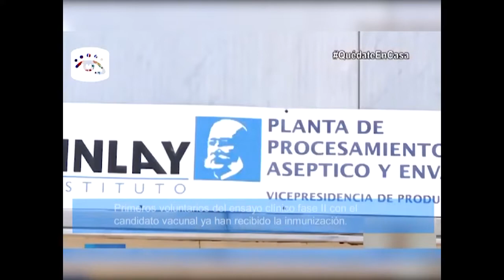Producirá Cuba 100 millones de dosis de la vacuna Soberana 02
Durante este 2021 Cuba producirá 100 millones de dosis de la vacuna Soberana 02 contra el nuevo coronavirus con el objetivo de responder a su propia demanda y las de otros países.